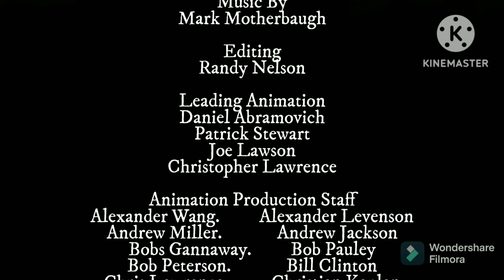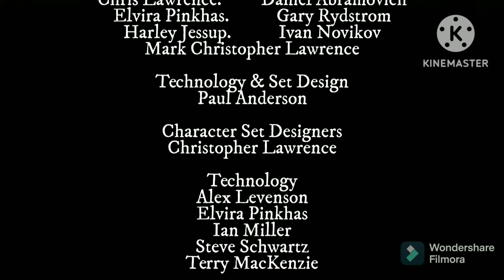Shira & Hall Pirates (2018) End Credits